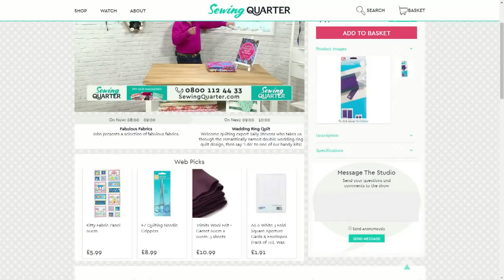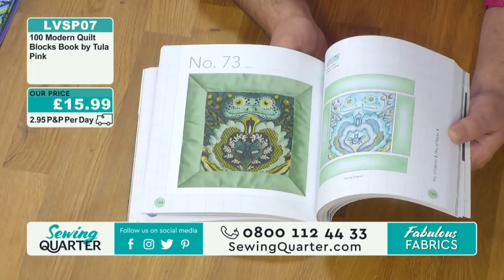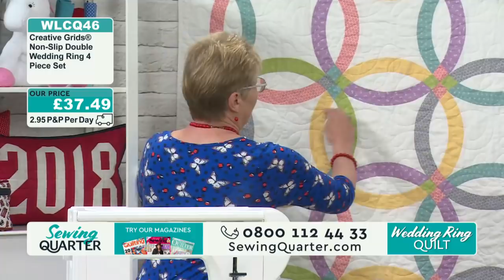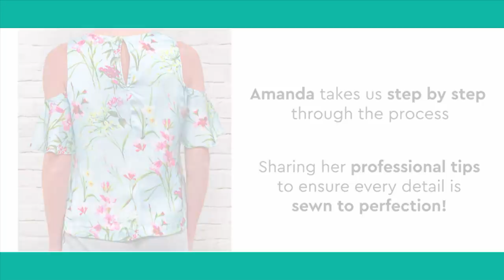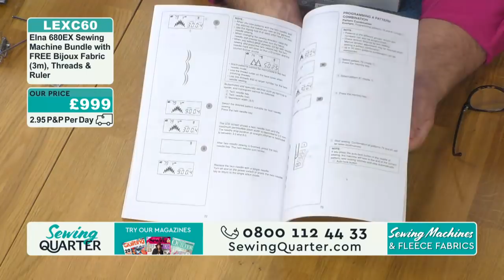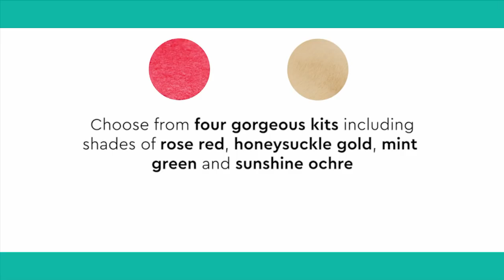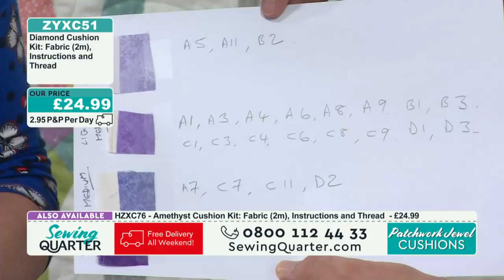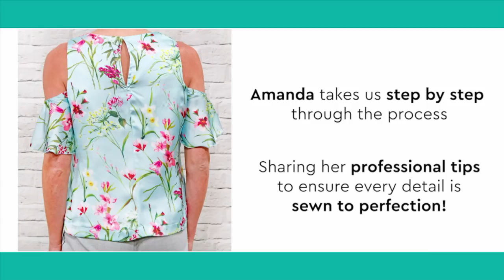Sewing Quarter - 19th May 2018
Hour 1: Fabulous Fabrics
John presents a selection of fabulous fabrics

Hour 2: Wedding Ring Quilt
Welcome quilting expert Sally Stevens who takes us through the romantically named double wedding ring quilt design, then say 'I do' to one of our handy kits!

Hour 3: Sewing Machines & Fleece Fabrics
John shows us a selection of sewing machines and some super soft fleece fabrics.

Hour 4: Patchwork Jewel Cushions
Sally is back with a striking pieced cushion design and trio of kits inspired by the beauty of a faceted solitaire gem.